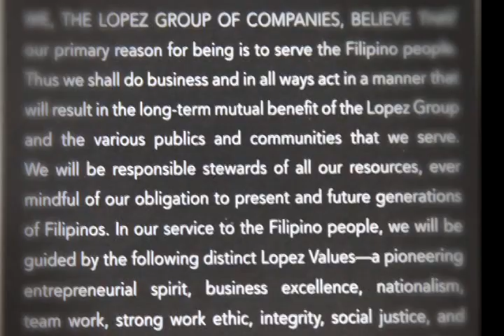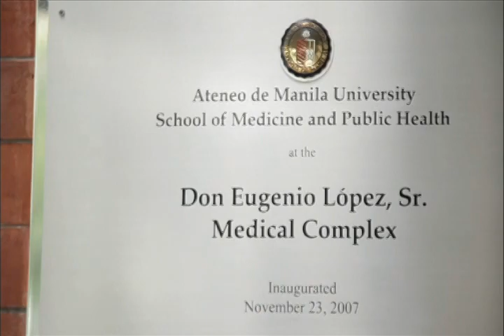Oscar M. Lopez conferred Doctor of Humanities, honoris causa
Video shown during the conferment of Doctor of Humanities, honoris causa, on Mr. Oscar M. Lopez, known for his business achievements, cultural leadership, philanthropy, and contributions to environment and history. The award was conferred on Mr. Lopez at the Special Academic Convocation Thursday, November 18, 2010, 4:30pm at the Ricardo & Dr. Rosita Leong Hall.